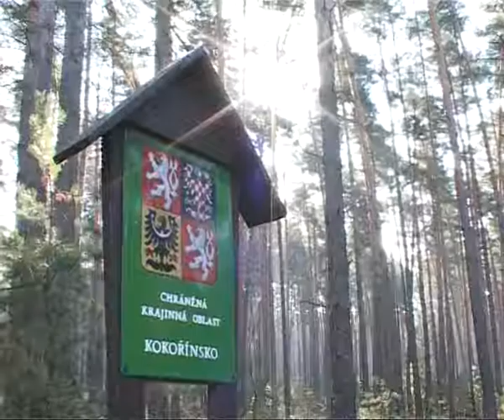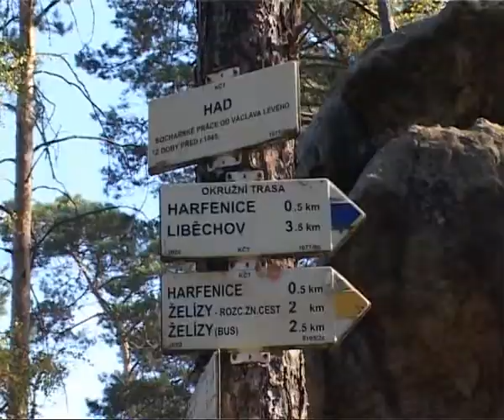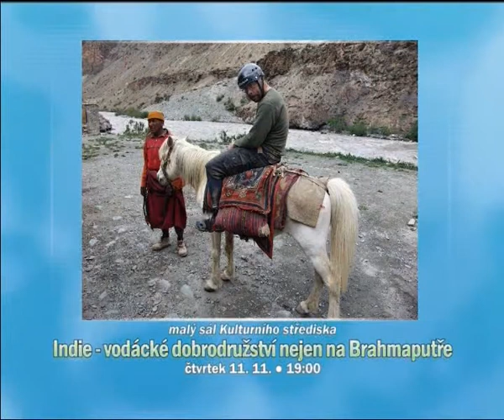Zprávy KTV Štětí - 44. týden 2010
92. výročí vzniku samostatného československého státu * Vítání občánků na radnici * Pochod s růží * Jiřina Marešová Dvořáková zahájila Štětský varhanní podzim * Pozvánky 44, část mimo blok